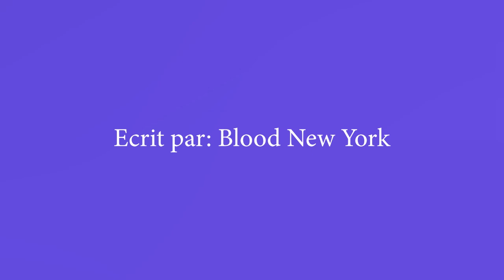Blood new york varye epizod #9 / Farinay Lion/ Lain/ Blood new york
Pa bliye abone patajel svp mesi